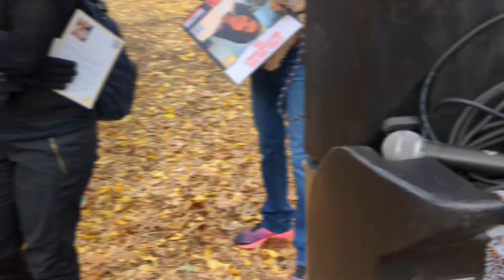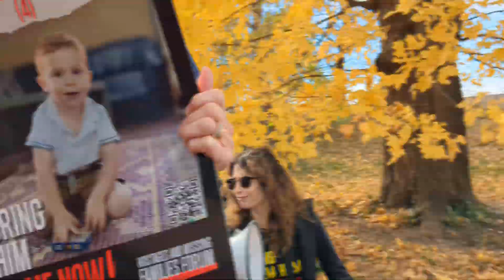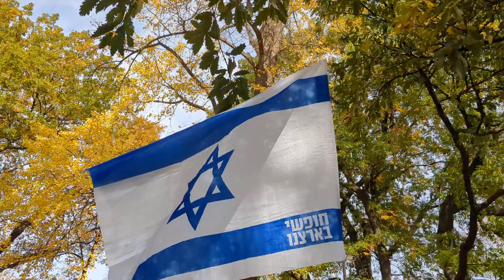Bring Hostages Home And Say No to Islam Caliphate